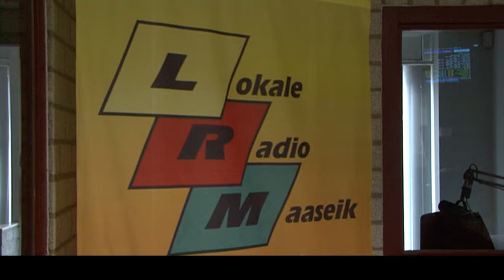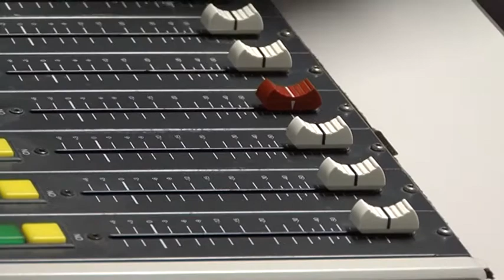radio maaseik LRM en Docuz.nl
LRM Lokale Radio Maaseik heeft Stichting Docuz.nl gevraagd voor een interview in hun radiostudio te Maaseik.
Voorzitter Riet Kerbusch en secretaris Guus Janssen zijn op de uitnodiging ingegaan en gingen met cameraman Har Dassen naar Maaseik.
Johan Coolen heeft het interview gehouden en hier ziet u de registratie.